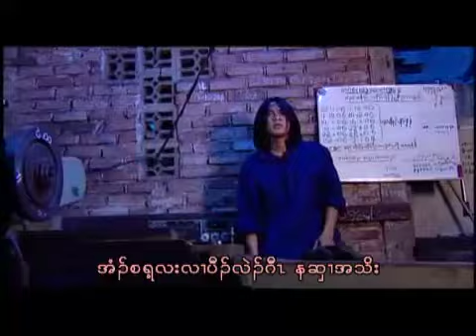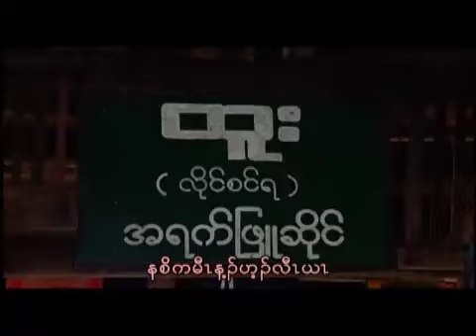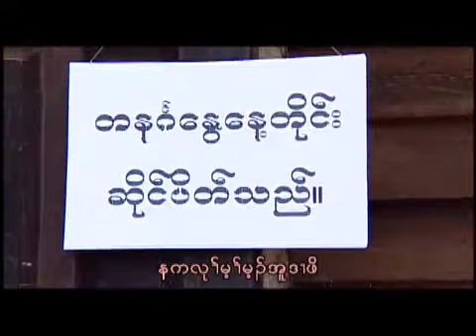Thamaing 75th jubilee song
Lay Shee